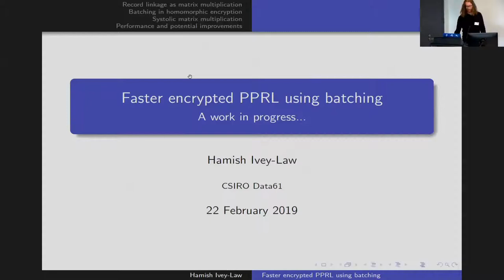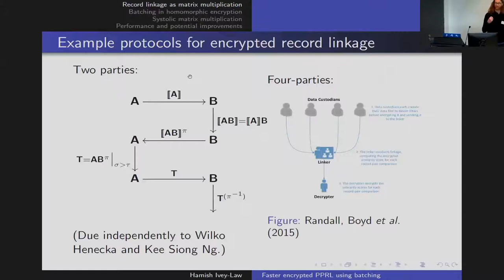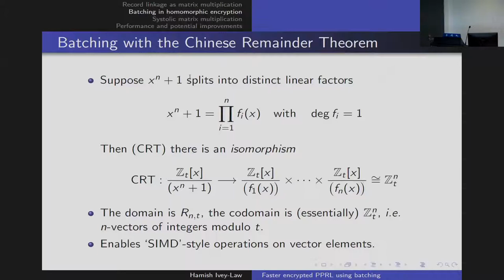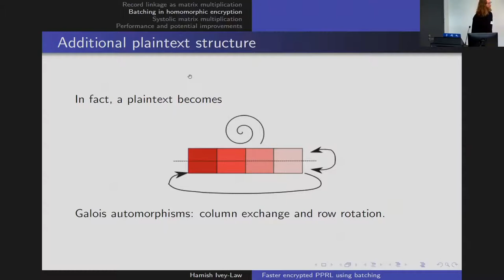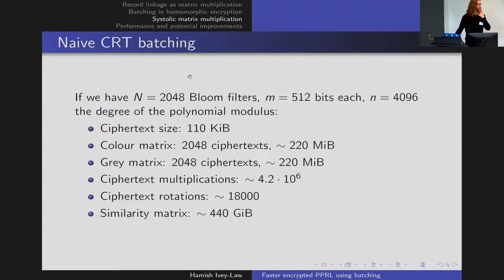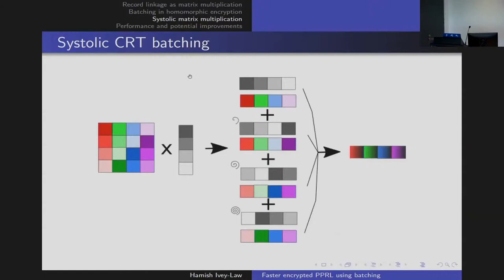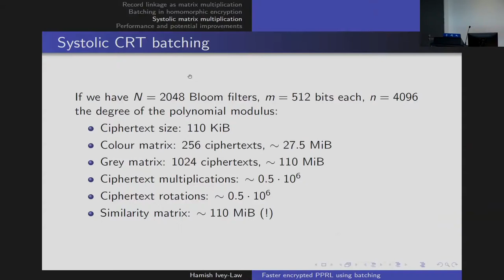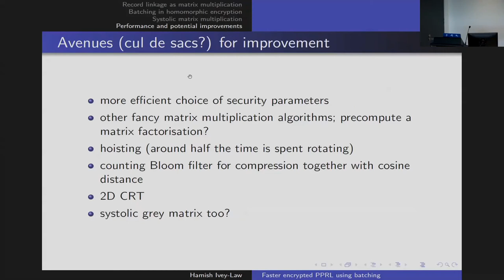Hamish Ivey-Law - Faster Encrypted PPRL using batching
Presented by Hamish Ivey-Law at Data61's Private Record Linkage Workshop 2019.